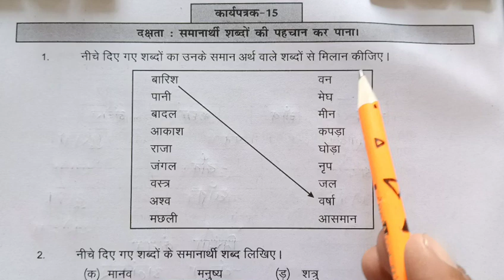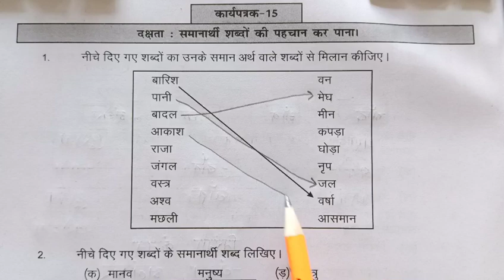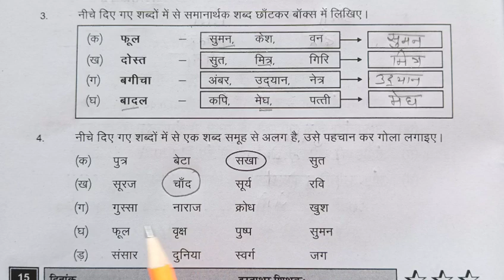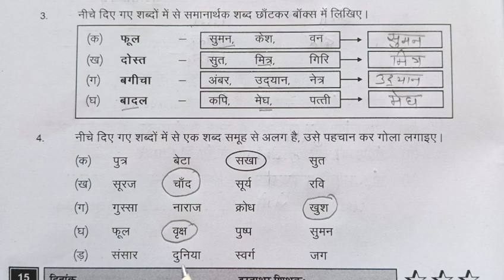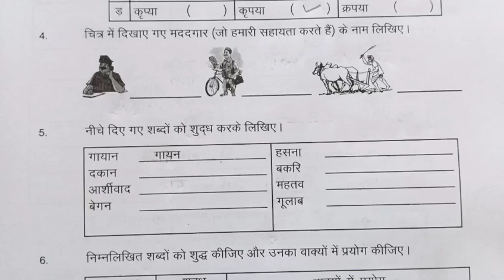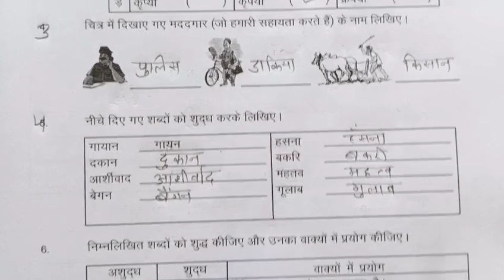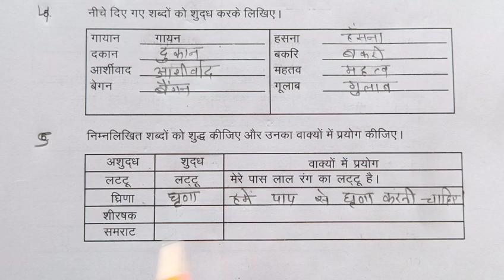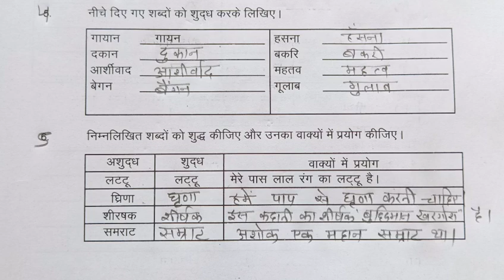कार्यपत्रक 15,16 हिंदी कक्षा 6-7 प्रवाह 2 ब्रिज कार्यपुस्तिका hindi kaksha 6-7 karyapatrak 15,16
In this video learn to प्रवाह 2 ब्रिज कार्यपुस्तिका
 कार्यपत्रक 15,16 पेज नंबर 15,16
Hindi Class 6-7 प्रवाह 2 कार्यपुस्तिका
प्रवाह 2 कार्यपुस्तिका हिंदी कक्षा 6-7
workbook ,karyapustika
 हिंदी कक्षा 6-7 प्रवाह 2 कार्यपुस्तिका
 Pravah 2 workbook Hindi
 कार्यपत्रक 15,16 कार्यपुस्तिका
Pravah 2 brij karyapustika karyapatrak 15,16 page 15,16
karyapustika Rajasthan
brize karyapustika kaksha 6-7
Pravah-2 Bridge Remediation Workbook Hindi Grade 6-7
worksheet 15,16 page 15,16
worksheet 15,16 page number 15,16